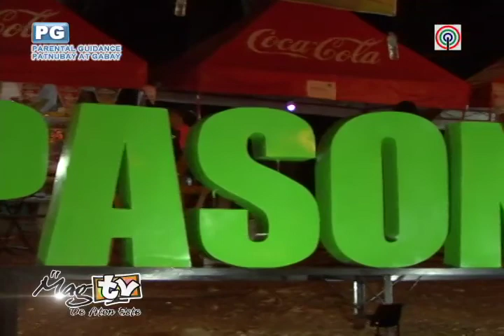ABS-CBN Barangay Holidaze.avi finalMAGTV DE ATON ESTEDEC 20 2015 EPISODE